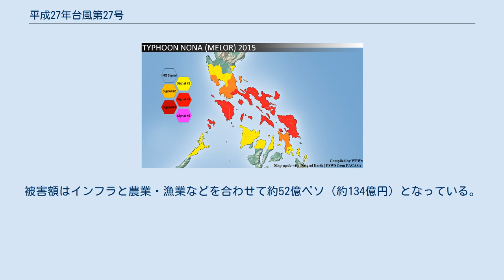平成27年台風第27号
平成27年台風第27号（へいせい27ねんたいふうだい27ごう、アジア名：Melor、命名：マレーシア、意味：ジャスミン、フィリピン名：Nona）は2015年（平成27年）12月11日に発生した台風。
 進路図 12月9日に発生した熱帯低気圧28Wが、11日15時（協定世界時11日6時）にカロリン諸島の北緯9度05分、東経138度0分で台風となり、アジア名メーロー(Melor)と命名された。
 台風は12日未明にフィリピンの監視領域に達し、フィリピン大気地球物理天文局（PAGASA）はフィリピン名ノナ（Nona）と命名した。
なお、台風名のリストに予定されていたフィリピン名はノノイ（Nonoy）であったが、アキノ大統領のニックネームであるノイノイ（Noynoy）と似ていることから、命名後にノナに変更された。
 台風は西進してフィリピンに接近しながら、12日以降に急速に発達。
24時間で中心気圧を46ヘクトパスカル、48時間で65ヘクトパスカル低下させて「非常に強い」台風へと成長し、現地時間14日11時頃（協定世界時14日3時、日本時間12時）にサマール島の北サマール州東部に上陸してフィリピンを横断、15日夜に東ミンドロ州から南シナ海に抜けたのち、17日9時（協定世界時17日0時）に北緯13度0分、東経120度0分で熱帯低気圧になった。
 暴風雨警報の状況 台風の接近に伴い、サマール州で13日にシグナル1の暴風雨警報が発令され、14日にはルソン島の南カマリネス州、カタンドゥアネス州、ビサヤ諸島の北サマール州、ビリラン州など9つの州にシグナル3が、マニラ首都圏や北カマリネス州やマリンドゥケ州、レイテ州など8つの州と地域にシグナル2、その他広範囲にシグナル1が発令された。
 22日までの集計ではフィリピン全土で74万人以上が事前避難。
332の地域で洪水が発生して被災者は約28万人、被災家屋は246,780棟（全壊88,118棟）。
死者42名、負傷者24名、行方不明者4名。
被害額はインフラと農業・漁業などを合わせて約52億ペソ（約134億円）となっている。
 この台風のアジア名「メーロー（Melor）」は、この台風限りで使用中止となり、次順からは「チャンパカ（Cempaka）」というアジア名が使用されることになった。